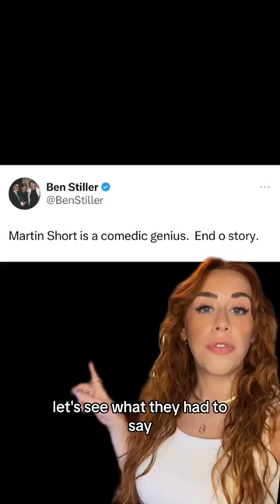Here's why we keep putting up with Martin Short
Don’t come for our Martin!